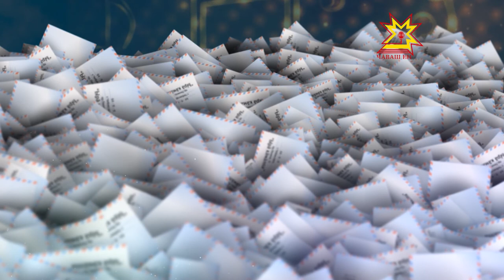Ырă кăмăлпа. Выпуск 19.05.2017